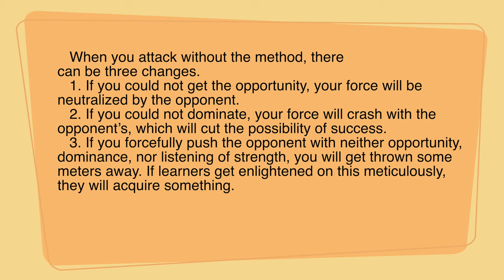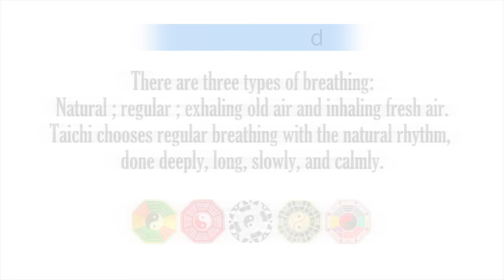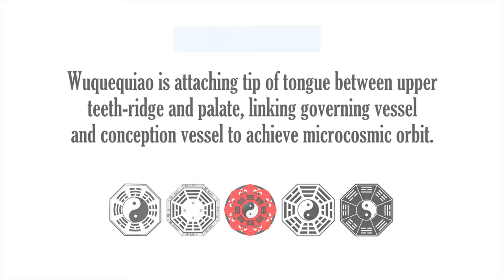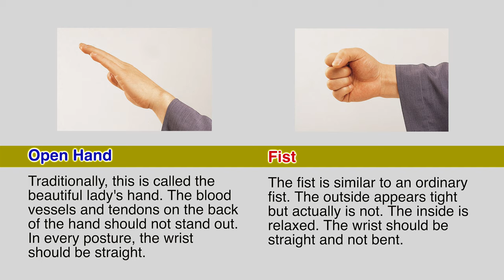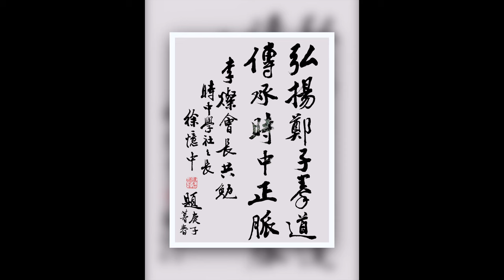【Cheng Man-Ching Taichi 37 form】 Lecture Series 4 : Single Whip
* Beautiful form like a crane's dancing
   Endless movement like water flowing continuously
   Amid natural changes like edgeless clouds
   With a calm mind and a concentrated spirit
   Gathering chi at tan tien (lower abdomen)
   Taichi moves chi throughout the whole body
   Encouraging circulation of blood and chi
   Which is the best qigong, naturally leading to the microcosmic orbit.